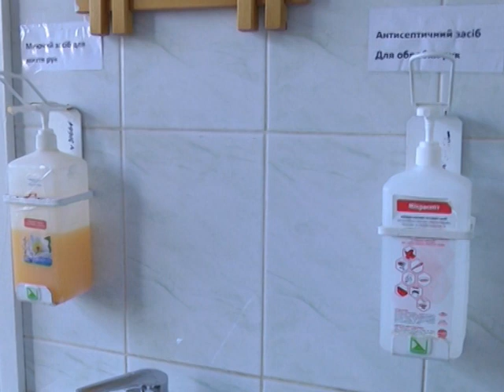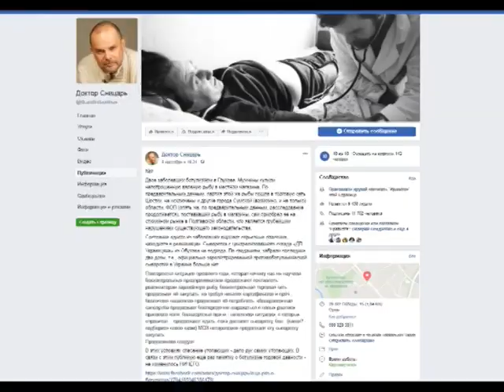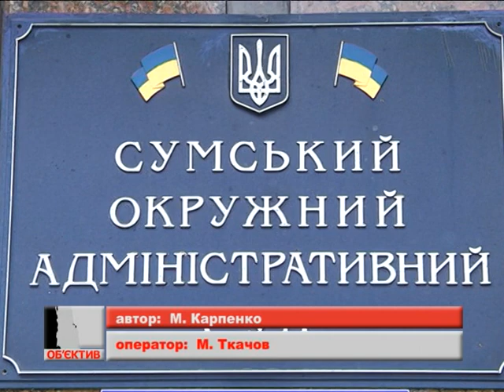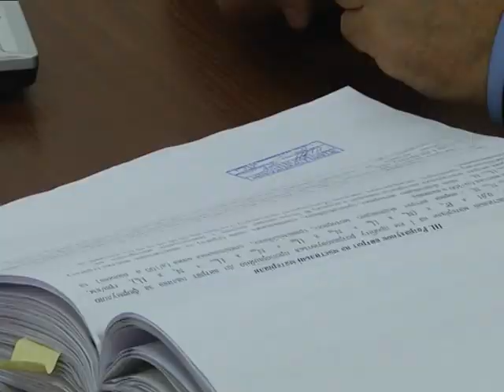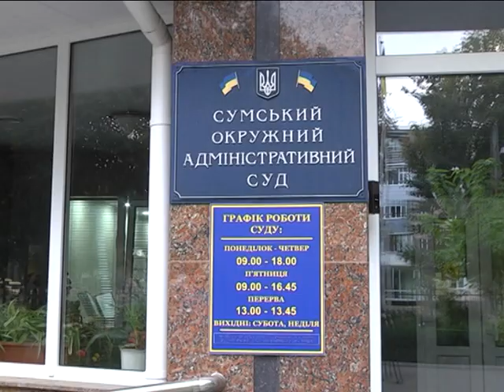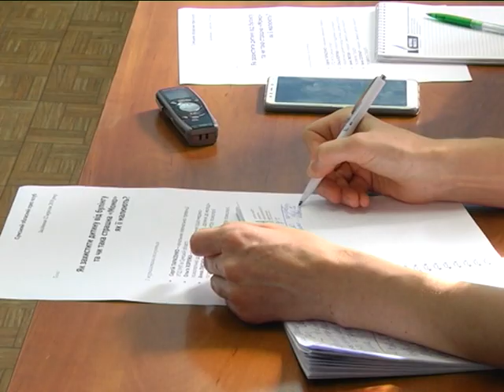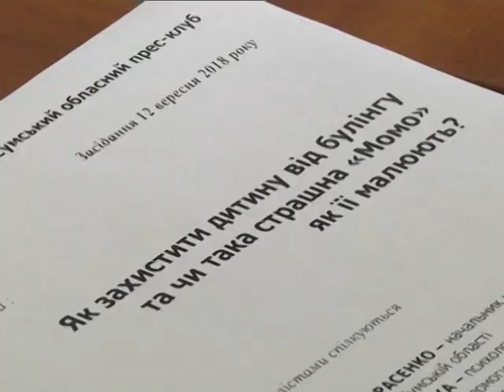Новини 12 вересня 2018.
- В першій міській лікарні повністю оновили ортопедичне відділення.

- Маршрутки ПП «Согор» возитимуть по 5 гривень. Адмінсуд залишив в силі рішення виконкому.

- Стоп булінг!  Як захистити дитину від цькування?